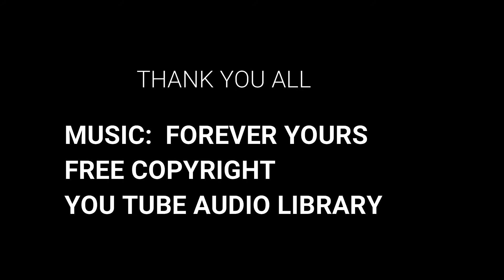the best of the week sel Vicente Muñoz 031119 pb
as melhores fotos da semana do Grupo Foto Arte Black and White (grupo de fotografia do Facebook)